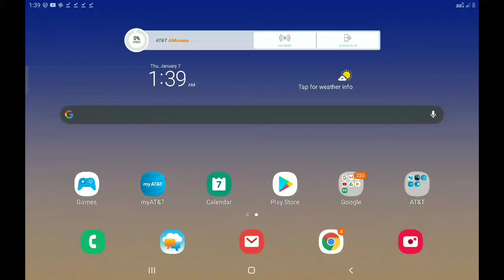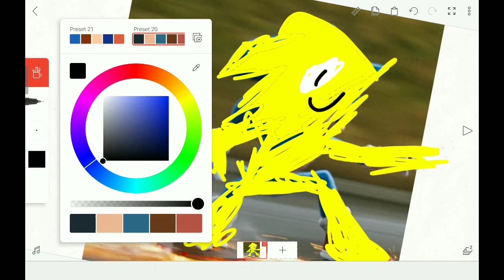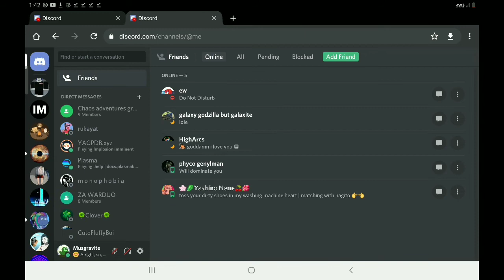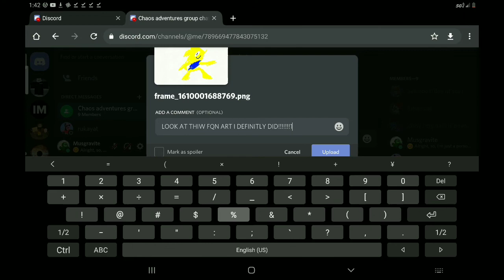jaziah jones 'drawing' his OC be like: